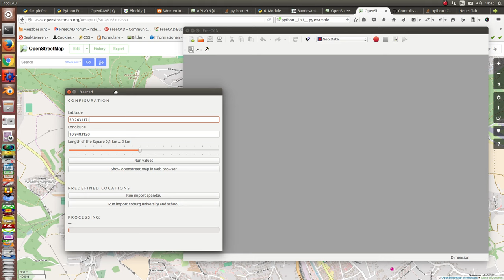geodata workbench v1